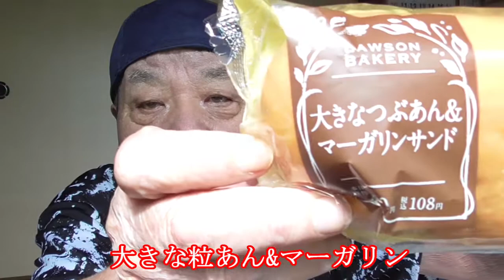LAWSON コッペパン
数あるコッペパンの中でこれが一番大きい。
しかも、100円。これは買いです。